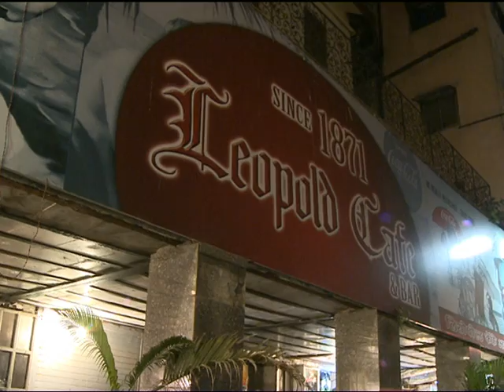Eyewitnesses at Leopold relive the 26/11 horror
It was a night of bloodbath at South Mumbai's favorite  watering hole - Leopold Cafe that is frequented by foreigners and locals alike. The terrorists who held the city to ransom for 3 days made their stop at Leopold Cafe and fired numerous shots indiscriminately killing scores of unsuspecting innocent people on the ill-fated night of 26/11/2008. Here's a blow by blow eyewitness account.